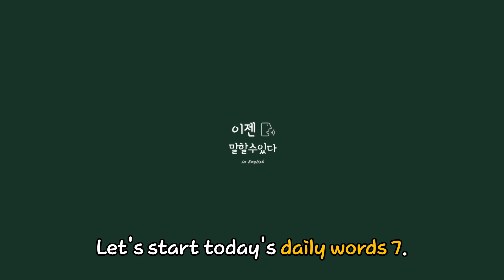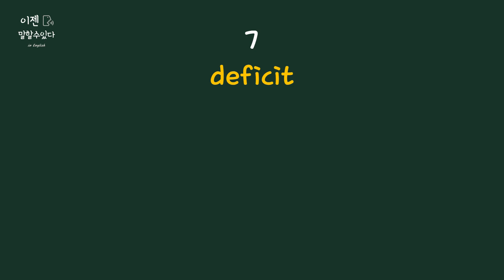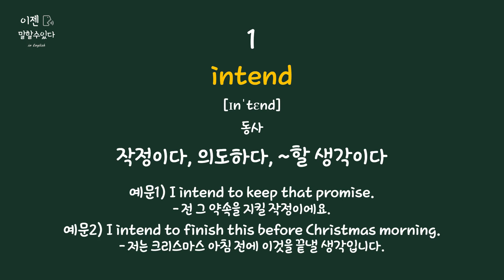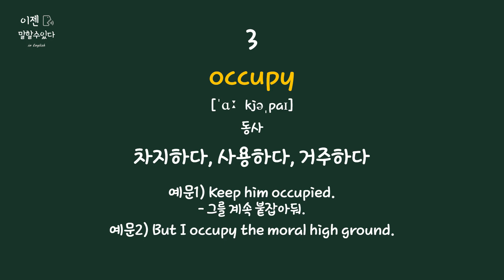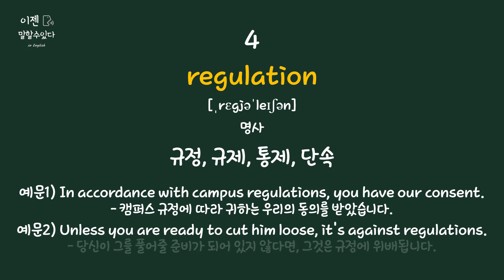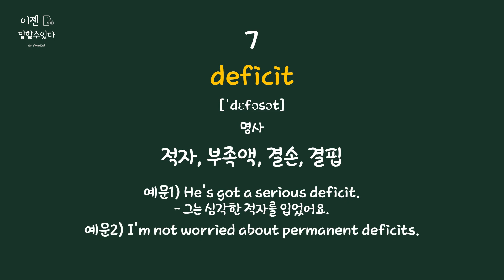데일리 단어 7개 with 원어민 예문영상 | 매일 누적하는 단어와 관련 예문 | 영어 어휘 독학 | Daily words 7 | day43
데일리 단어 7 영상입니다.
중요하지만 헷갈릴만한 단어를 매일 7개씩 누적해서 풍부한 어휘실력 길러보는 영상입니다.

단어의 발음과 의미를 관련 예문과 함께 익혀갑니다.
반복적으로 학습하시면서 매일 7개씩 누적시켜 나간다면
어느덧 풍부한 어휘실력을 갖고 있는 자신을 발견하리라 믿어 의심치 않습니다.

꾸준히 발전하는 어휘실력과 함께 자연스러운 영어 회화 구사에 한발 다가가시길 바랍니다.

About Thumbnail model.
Checkpoint : Chilloutmix
Lora : KoreanIdolllikeness